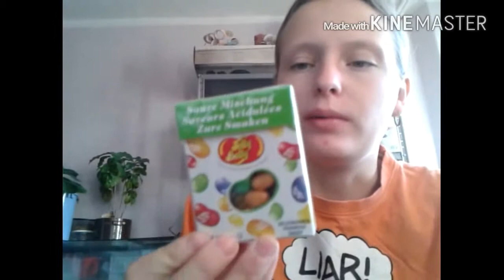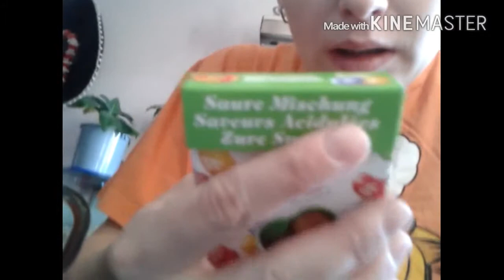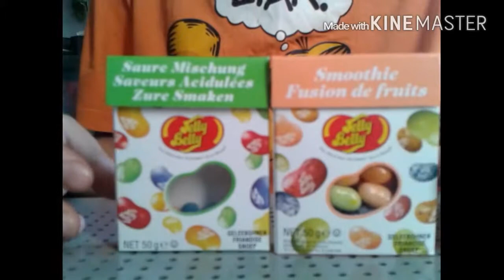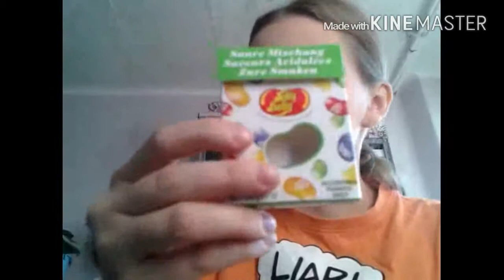Zdrowotek: Test fasolek Jelly Belly. 🙎